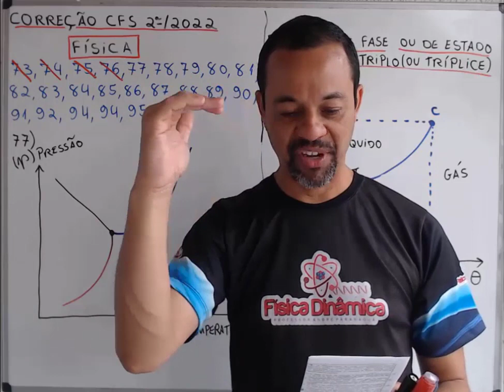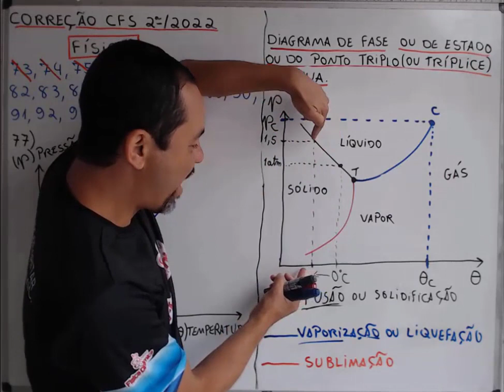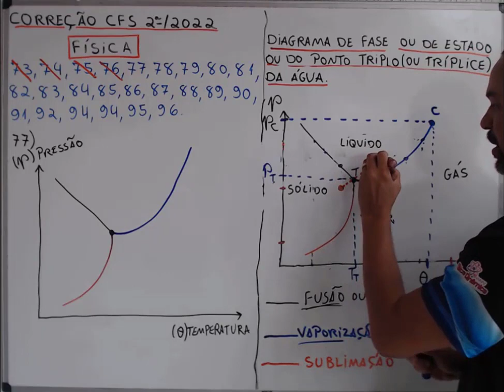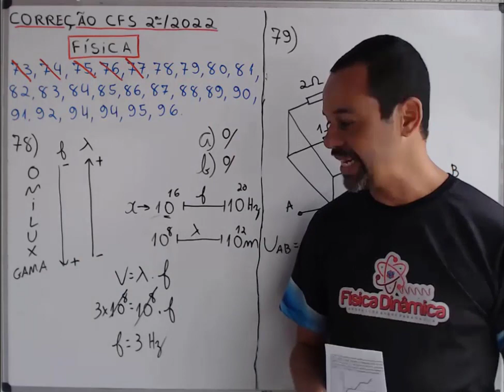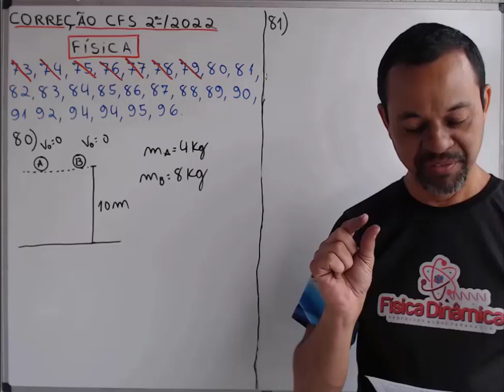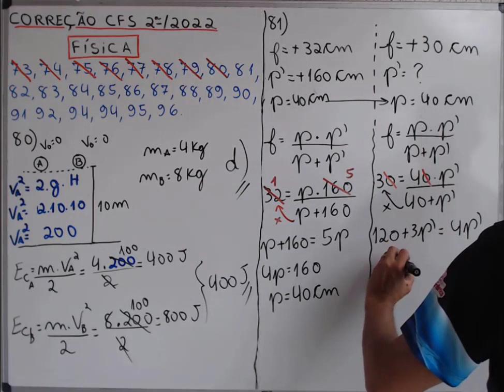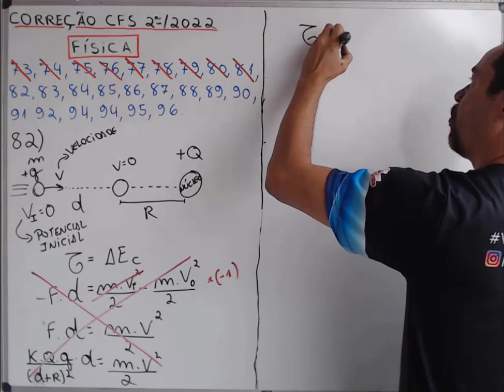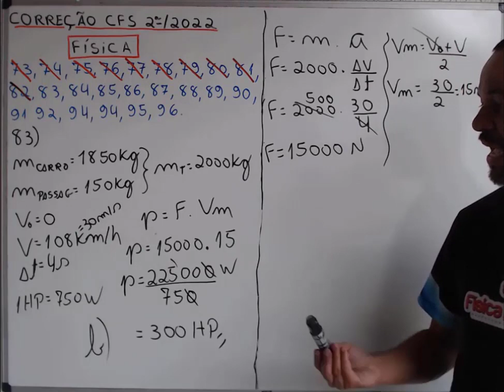Física aplicada EEAr - GABARITO 2/2022 - Q 77 a 83 (CÓDIGO 91) - GABARITO EEAR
77 – O gráfico a seguir representa a temperatura (T) de uma amostra de água pura, em °C, em função do calor (Q), em joules, ao qual essa amostra está exposta. No gráfico podemos observar 5 regiões A, B, C, D e E onde B e D representam dois patamares.

78 – Os diversos tipos de ondas eletromagnéticas recebem diferentes nomes e formam um conjunto denominado espectro eletromagnético. Dentre as alternativas a seguir, assinale aquela que descreve corretamente os conceitos da Física envolvidos na classificação do espectro.

79 – Conforme figura a seguir, que representa um circuito elétrico na forma de um paralelepípedo contendo quatro resistores ôhmicos interligados por condutores ideais, se for conectada uma fonte de alimentação ideal de corrente contínua que forneça a ddp de 8,0 V entre os pontos A e B do circuito, o valor da intensidade de corrente elétrica total fornecida será de ____ ampères.

80 – No alto de um prédio foram abandonadas, a 10 m de altura em relação ao solo, simultaneamente e a partir do repouso, duas esferas homogêneas, A e B, com valores de massas, respectivamente, iguais a 4 kg e 8 kg. Desprezando a resistência do ar e adotando a intensidade da aceleração da gravidade local igual a 10 m/s2, pode-se afirmar corretamente que:

81 – Um objeto real é colocado perpendicularmente sobre o eixo principal a uma distância p do centro óptico de uma lente convergente de distância focal igual a 32 cm. Nessa configuração conjuga-se uma imagem real localizada a 1,6 m do centro óptico da lente. Mantendo-se o objeto na mesma posição e, apenas, substituindo essa lente por outra lente convergente de distância focal igual a 0,3 m, qual será, em cm, a distância entre a nova imagem e o objeto? Observação: as lentes são estigmáticas.

82 – Uma partícula (dimensões desprezíveis) de massa “m” e carga “+q” é lançada com uma velocidade “v” e desloca-se numa trajetória retilínea em direção ao núcleo de um átomo (considerado aqui no estado fundamental). Esse átomo submete essa partícula a um potencial coulombiano devido à carga “+Q” do núcleo. À medida que se aproxima do núcleo a velocidade da partícula é reduzida até atingir o repouso a certa distância “R” do centro do núcleo. Logo em seguida, a partícula passa a se deslocar na mesma direção e no sentido oposto, afastando-se do núcleo. Considerando que:

83 – Um determinado carro elétrico (de massa 1850 kg e levando dois ocupantes de massa igual a 75 kg cada), partindo do repouso, em uma pista retilínea e horizontal, consegue atingir a velocidade de 108 km/h em 4,0 segundos. Para obter essa aceleração o motor elétrico desse carro deverá ter no mínimo, a potência de ____ HP (horse-power)

Faça parte do grupo exclusivo e tire suas dúvidas de Física diretamente com o Prof André Paranaguá

Curso de Física para EEAr
Não é mensalidade! Investimento único!
O mais completo e mais barato do mercado!